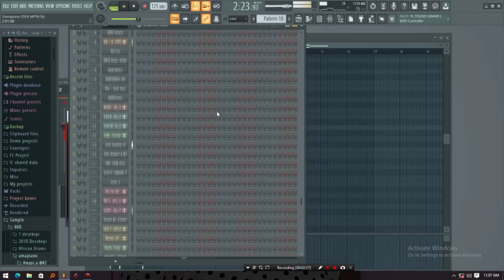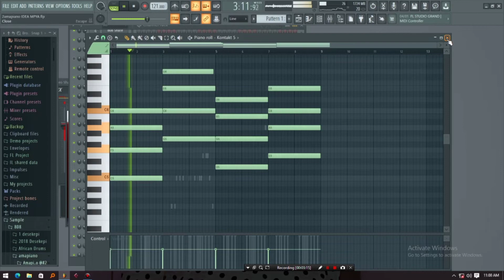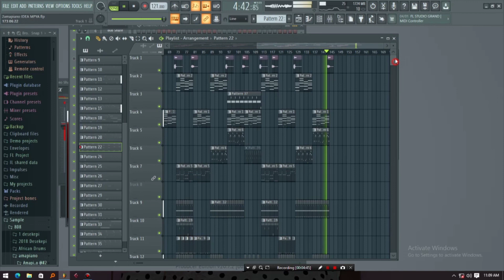Amapiano Afrobeat x Gospel Beats Instrumental Afro x Master Kg Makhadzi Typebeat Prod by Desekepi.